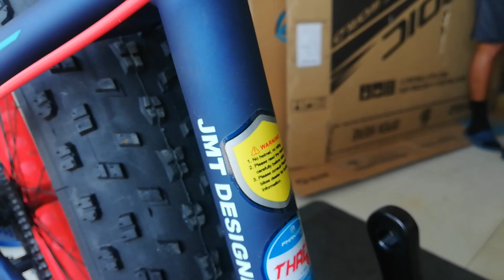Maskuladong Bisikleta Phantom Herculin 2021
Maraming Salamat sa Jacob Bike and Apparel at sa mga nagsubscribe at patuloy na sumosoporta sa aking youtube channel.